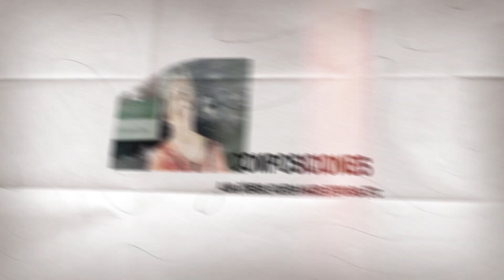Feliz cumpleaños Heidi Igualada